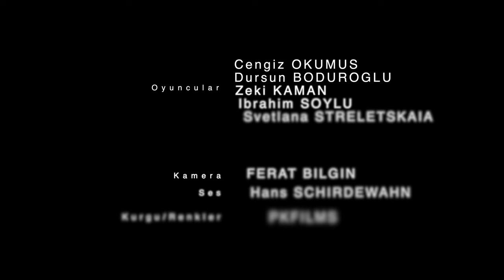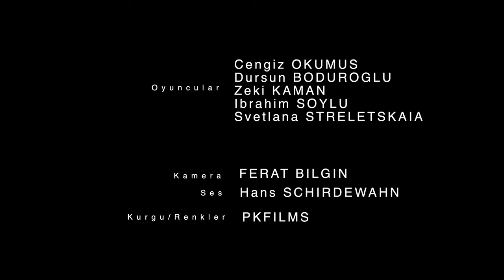"Kurtlar Avlarsa Plandemie" Kisafilm 2023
Merhaba dostlarım,
oyuncu portre çekimleri esnasında ufak bir hikayenin ortaya çıktığı bir çekim gerçekleştirdik. Bu hikayenin hiçbir siyasi veya ayrımcılık amacı taşımadığını belirtmek isterim. Tamamen hayal ürünüdür ve keyifli seyirler dilerim.

Hallo Freunde,
während der Showreel von Schauspielern entstand eine kurze Geschichte. Es gibt keinerlei politische oder diskriminierende Absichten! Es ist vollständig fiktiv. Viel Spaß beim Anschauen.

 "Kurtlar avlarsa": Ramon, televizyon karşısında otururken, yağmurlu ve fırtınalı bir gecede esrarengiz bir görev teklifi aldı. Bu görev, Yeraltı Dünyası'nın kapılarını zorlayacaktı ve korkunun sınırlarını belirleyen kişilerin kim olduğunu sorgulatacaktı. Hayatının dönüm noktasına geldiğini henüz fark edememişti. Dönüşü olmayan bir yola girmişti ve avukatların ölümlerinin bile sıradan hale geldiği bir dünyada, sırların perdesi belirsizliğini koruyordu. Artık hiçbir şey göründüğü gibi değildi ve hedefleri de yön değiştirecekti.

"Wenn die Wölfe jagen": Während Ramon vor dem Fernseher saß, erhielt er an einem regnerischen und stürmischen Abend ein mysteriöses Arbeitsangebot. Diese Aufgabe würde die Tore der Unterwelt öffnen und diejenigen in Frage stellen, die die Grenzen der Angst festlegen. Er hatte noch nicht erkannt, dass er an einem Wendepunkt seines Lebens angekommen war. Er war einen Weg ohne Rückkehr eingeschlagen und befand sich in einer Welt, in der sogar der Tod von Anwälten zur Normalität geworden war. Der Schleier der Geheimnisse blieb unklar. Nichts war mehr so, wie es schien und seine Ziele würden sich ändern.